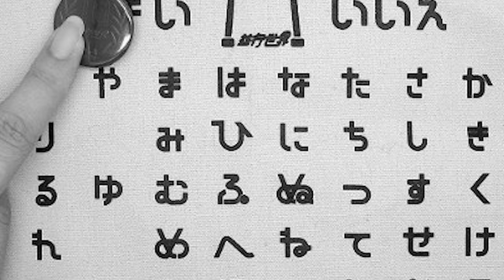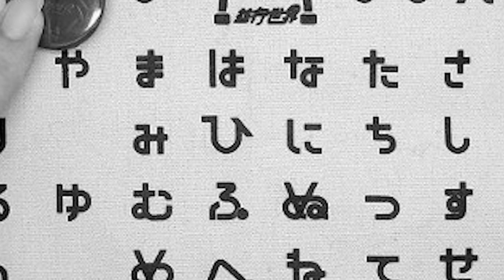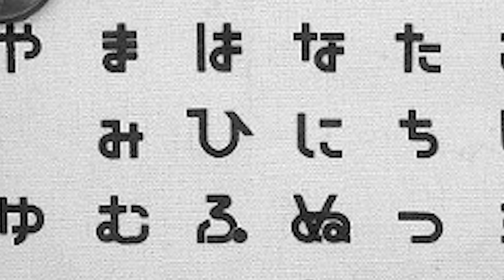😨EL RITUAL DE KAKKOURI-SAN: ► [LEYENDA DE KAKKOURI-SAN]😰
EL RITUAL DE KAKKOURI-SAN ES UN RITUAL ESTILO OUIJA!!!

  Sobre Mi

 Buenos y Oscuros Dia,. Soy Mundo Pesadilla Y Me encanta compartir un poco de miedo y terror a sus corazones
Mi misión es darte todo esa emoción con contenido de terror que te alegraran todos tus días y todas tus noches de una forma más fácil y eficiente.